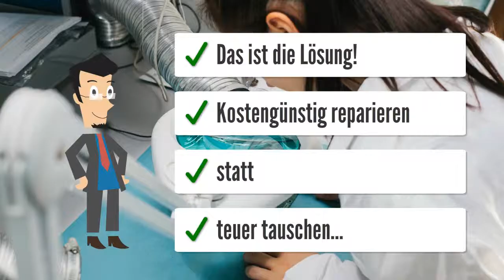95410-2C160 - Hyundai KFZ-Elektronik - Steuergeräte Reparatur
95410-2C160 - Hyundai-Sonstige KFZ-Elektronik
Zentralelektronik Coupé / Tiburon (GK) BCM
HYUNDAI 954102C160 Bosch VIM226

Motor springt nicht an, Wegfahrsperre gibt nicht frei
Für Test und Reparatur notwendige Teile anzeigen
Blinker rechts und/oder links geht nicht

HYUNDAI Coupe 1.6i (Coupe, GK) Bj. 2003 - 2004
HYUNDAI Coupe 2.0i (Coupe, GK) Bj. 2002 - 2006

HYUNDAI 954102C081 Bosch VIM226
HYUNDAI 954102C161 Bosch VIM226
HYUNDAI 954102C082 Bosch VIM226
HYUNDAI 954102C080 Bosch VIM226
HYUNDAI 954102C083 Bosch VIM226